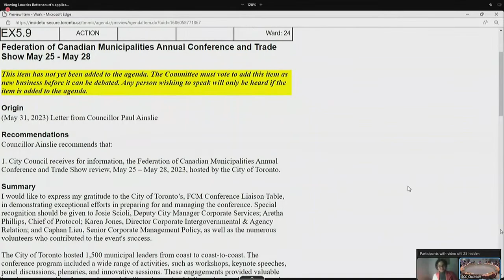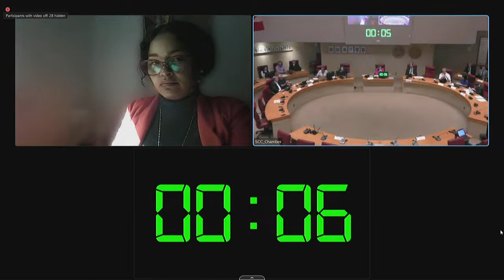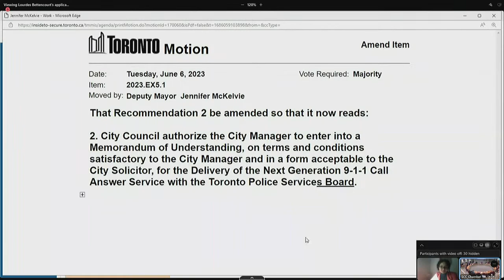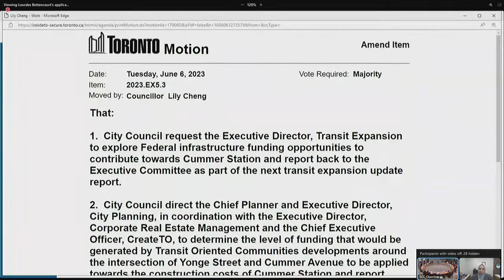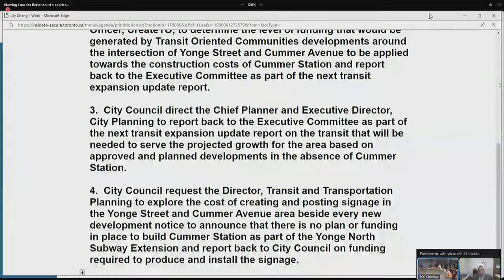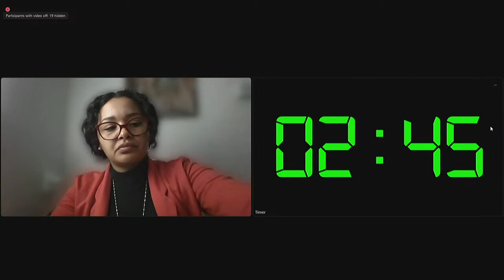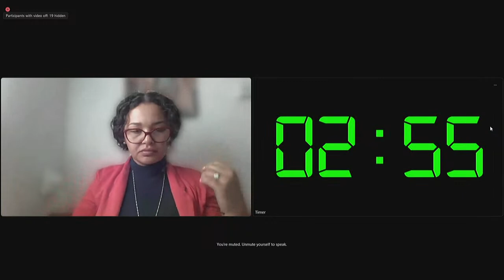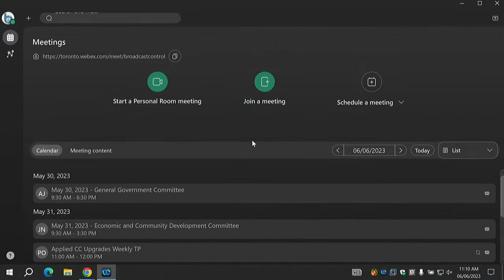Executive Committee - June 6, 2023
Executive Committee, meeting 5, June 6, 2023
Agenda and background materials:

Meeting Navigation:
0:04:30 - Call to order

Agenda Items:
0:14:01 - EX5.1 - Next Generation 9-1-1 Agreements  (Ward All)
0:09:55 - EX5.2 - SmartTrack Stations Program - Provincial Funding Update  (Ward All)
0:30:56 - EX5.3 - Update on Metrolinx Subways Program - Second Quarter 2023  (Ward All)
0:10:32 - EX5.4 - City of Toronto Investment Report for the Year 2022  (Ward All)
1:00:48 - EX5.5 - CreateTO 2022 Financial Results  (Ward All)
0:11:00 - EX5.6 - Amendment to Toronto Fire Services’ 2023 Approved Capital Budget for the Next Generation 9-1-1 capital project and Amendment to Blanket Contract 47023903  (Ward All)
0:11:31 - EX5.7 - Open Data Centralized Platform and Compliance Standards  (Ward All)
1:13:00 - EX5.8 - Diversifying Civic Appointees on the Toronto Transit Commission Board  (Ward All)
0:13:37 - EX5.9 - Federation of Canadian Municipalities Annual Conference and Trade Show May 25 - May 28  (Ward All)